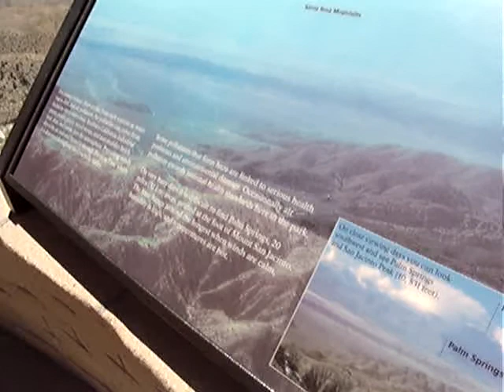Edge of the Earth @Key's View,JoshuaTree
When you stand at the edge of the earh next to the biggest crack in the earth (SanAndres fault) with Lwizards all around you, you can understand why the natives were captivated with this spellbound phenomenum   With the high desert valley of Mojave Joshua tree trifids behind you & the low Sonoran desert & sunken salt water sea below in front of you... well you'll know what way in which to not go!

100519ce10:45PDST  OutBack Trek